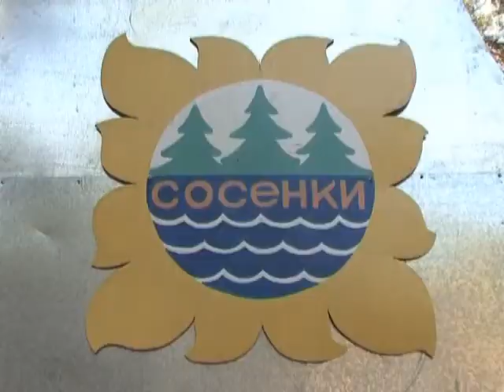Детский лагерь "Сосенки" отметил 65-летие